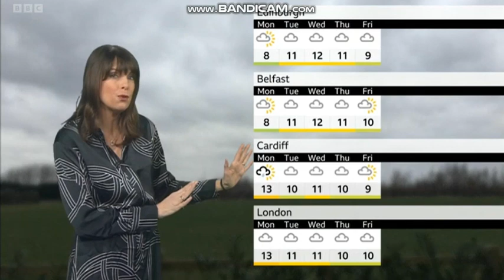Susan Powell BBC Weather 2021 12 11